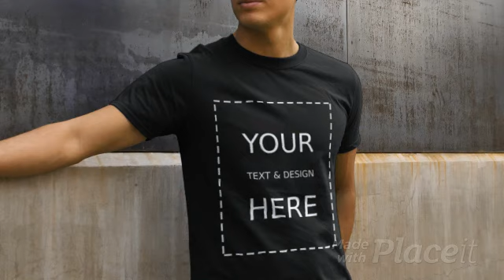Mr Beast In Spanish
Make Your Own T-Shirt
Design Your Own T-Shirt
Custom Shirt Printing
T-shirt
Tshirt
Tshirts
Shirts
Shirt
I Need This T-Shirt
Etsy
Redbubble
TeePublic
Zazzle

New York
California